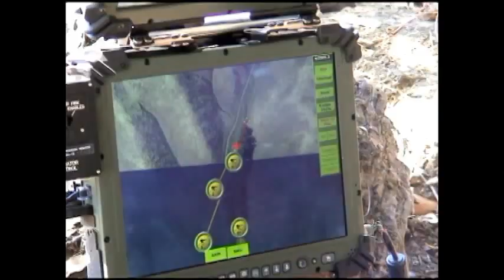NETWORKED TACTICAL ROWS as a Force Multiplier - NetROWS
Precision Remotes has created NetROWS which allows a single soldier operator to control multiple tactical ROWS from one location. In this video the T192 Sniper Backpack Kit deployed with the Barret M82 is networked with the T360 - M2 and a T360 -M240.  Observe how one operator can lay down heavy firepower to secure an area, so NetROWS is the real deal as a force multiplier.